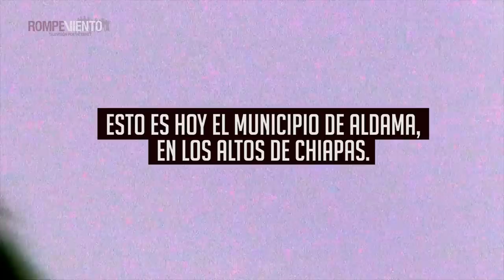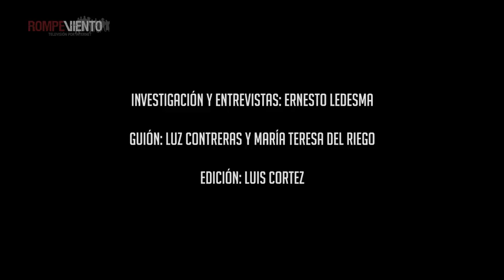Aldama: terror y desplazamiento forzado - Reportaje especial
En los últimos días, decenas de familias tsotsiles de distintas comunidades del municipio de Aldama han tenido que huir de sus hogares tras ser atacadas por grupos armados de Santa Martha, Chenalhó.
Balaceras constantes, trincheras, casas y escuelas abandonadas, destruidas o baleadas; niños que no pueden ir a la escuela, adultos que no pueden ir a trabajar o a cortar leña porque les disparan.
Esto es hoy Aldama, en los Altos de Chiapas.
Entérate en este reportaje especial de Rompeviento TV.